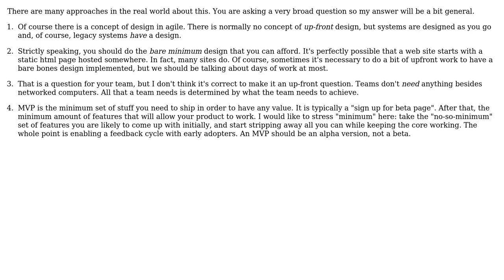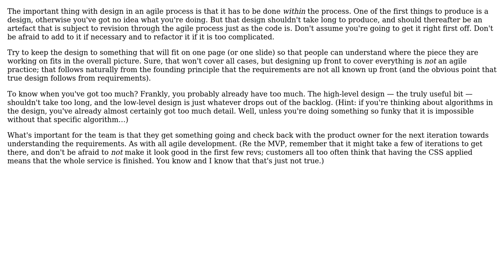Software Engineering: design in agile process (2 Solutions!!)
Software Engineering: design in agile process

With thanks & praise to God, and with thanks to the many people who have made this project possible! | Content (except music & images) licensed under CC BY-SA | Music | Images & others | With thanks to user ying user Sklivvz user Donal Fellows and the Stack Exchange Network Trademarks are property of their respective owners. You are responsible for your own actions.